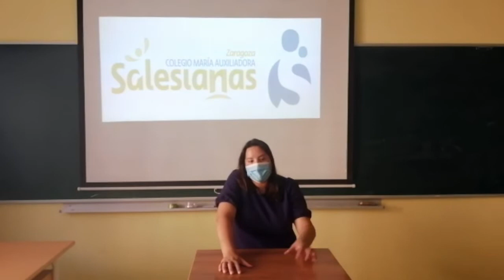Andrea 2ºGS - Colegio María Auxiliadora - Zaragoza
Andrea nos cuenta su experiencia estudiando nuestro Grado en Administración. Y tú, ¿te animas?